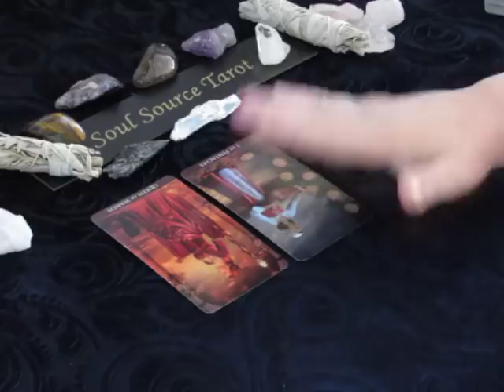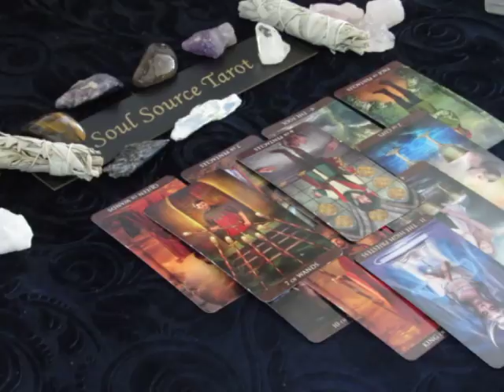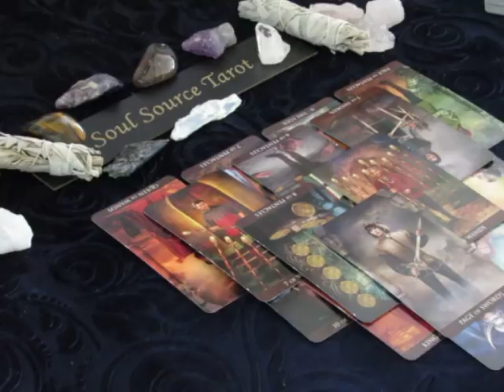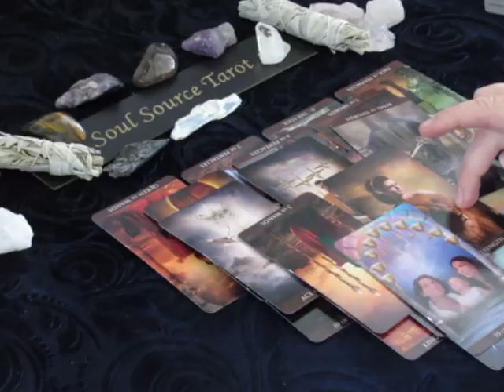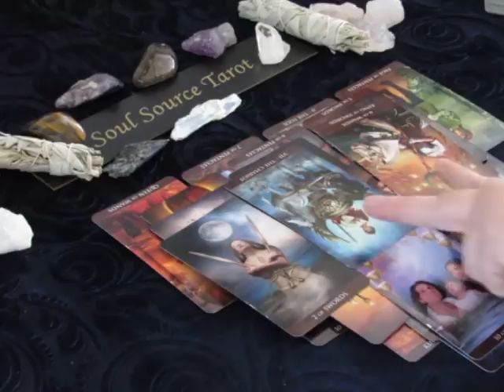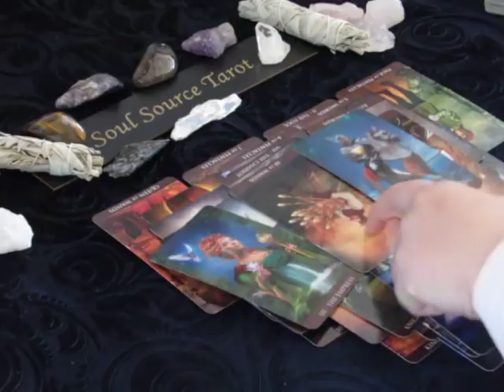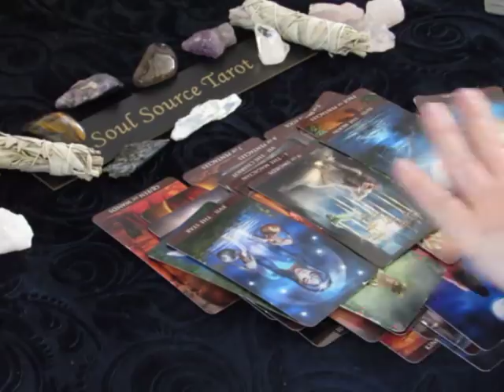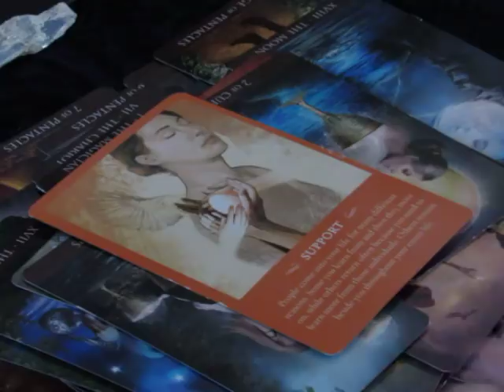~Scorpio~Incompatibility~April 23 to 30, 2018 Weekly Tarot Reading